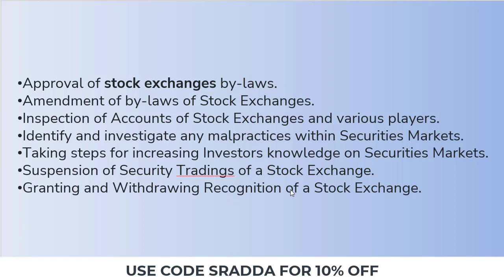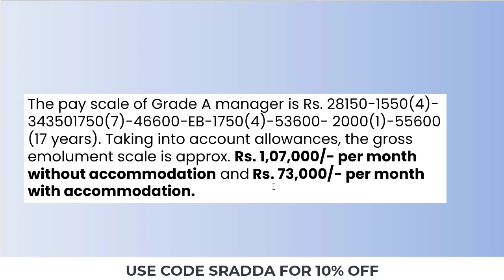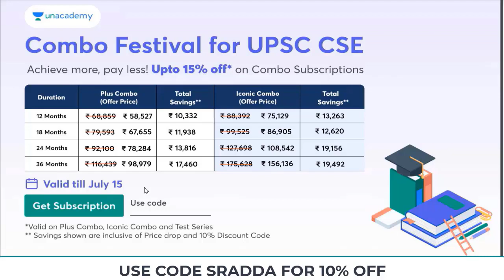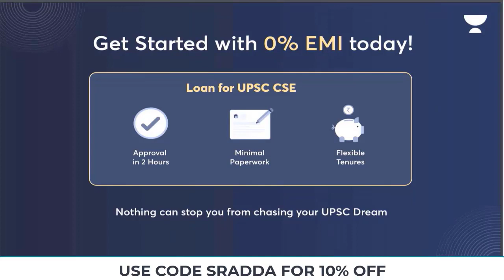SEBI Assistant Manager Job Profile 2022 | SEBI Grade A Salary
SEBI Assistant Manager Job Profile 2022→ Use Code: SRADDA

SEBI Assistant Manager Job Profile 2022| NTA CSIR Net Kya Hai

sebi assistant manager job profile,
sebi assistant manager job profile 2022,
sebi assistant manager job profile kya hota hai 2022,
sebi assistant manager job profile kya hota hai,